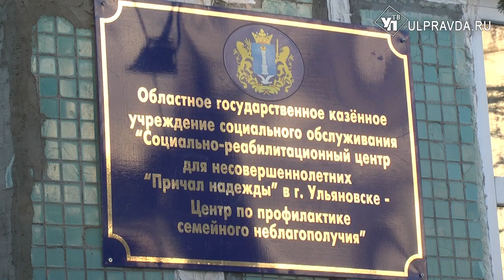Говорили по-итальянски и шоу под TikTok. Как ульяновские дети встречают Новый год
Чудесный и красивый праздник дети встречают под современные молодежные хиты вместе с клоунами, читающими рэп. В социально-реабилитационном центре «Причал надежды» устроили шоу.